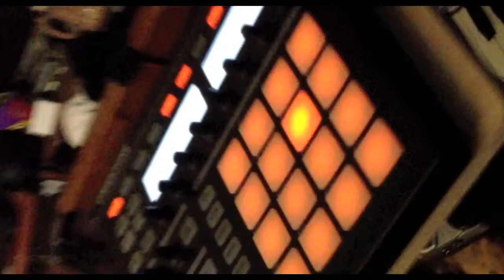SkyDance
Track #14 from the instrumental album "Dancaholic"

Much Appreciation to Josh James (Quark) for the "Dancaholic" album art

Twalkmusic Production